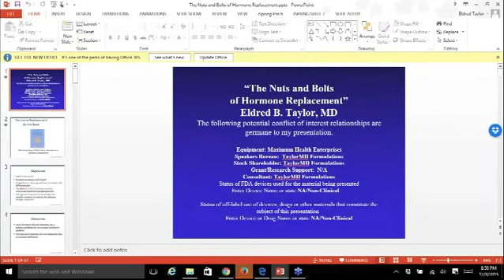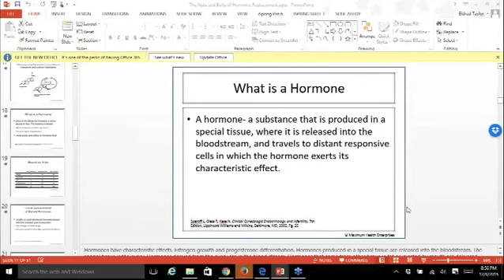BHRT Certification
All you need to know about hormone replacement. The insights of how hormonal replacement can affect your body.

There are a lot of people whose detoxifications system can't handle hormone replacement.

Other Taylor MD Formulations Channels